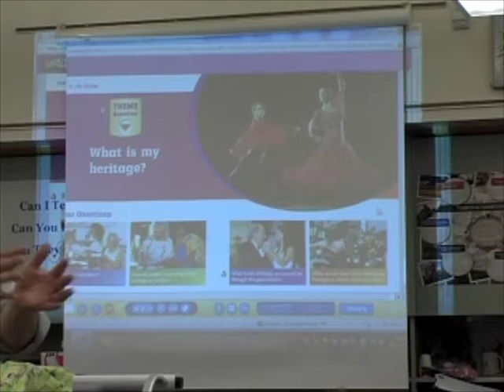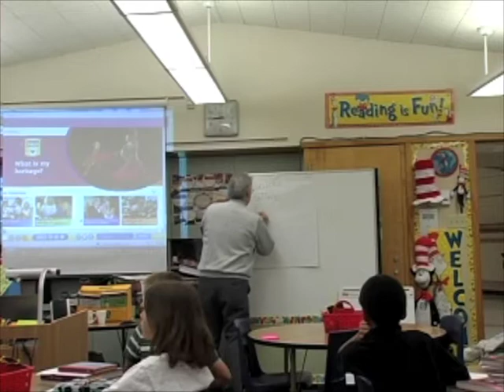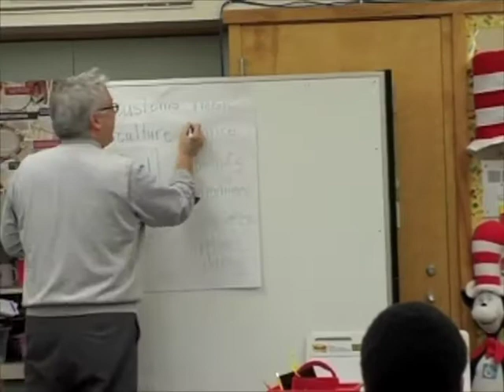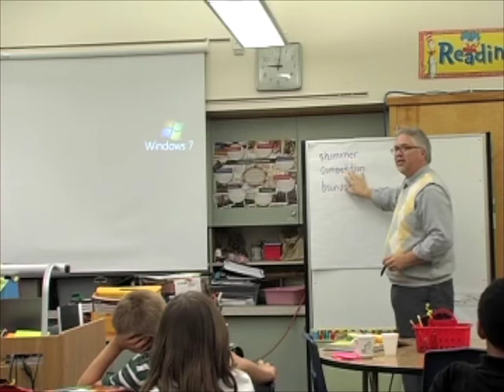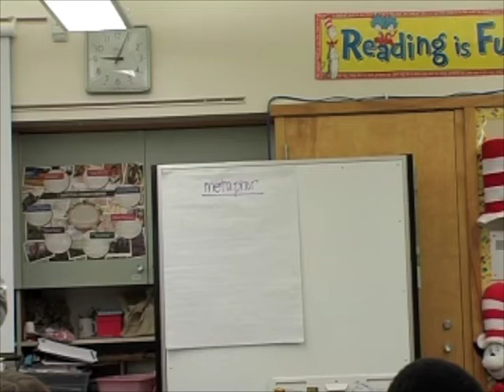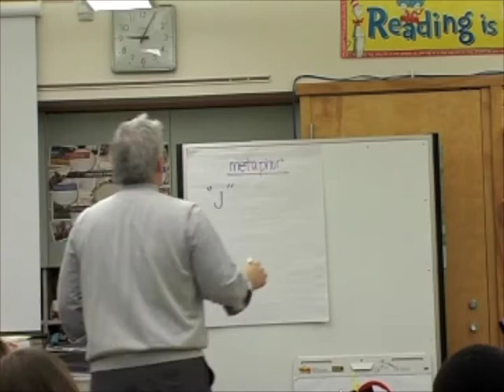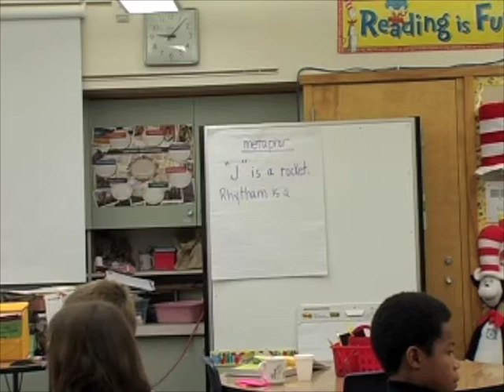LEAD 21 Whole Group Modeling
John Slagle models how to provide whole group instruction in LEAD 21.